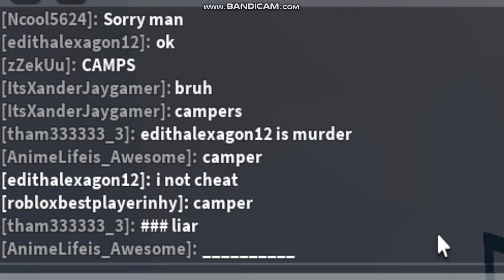camper never wins mm2